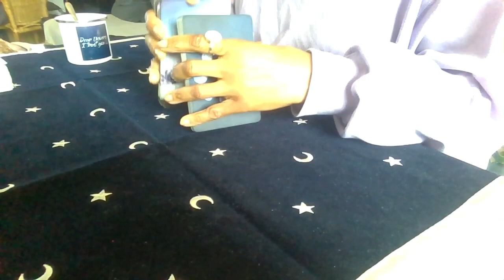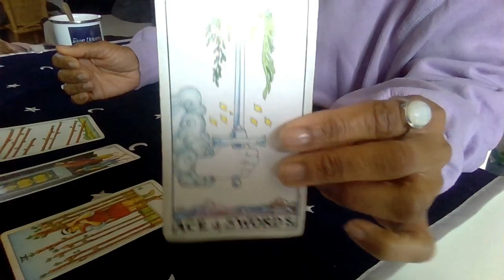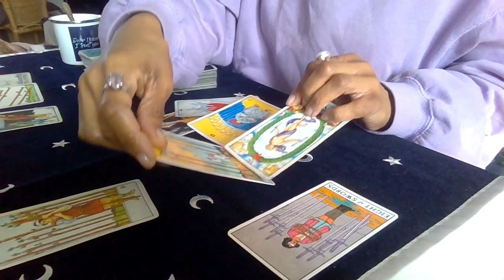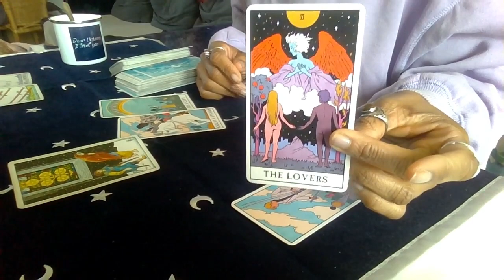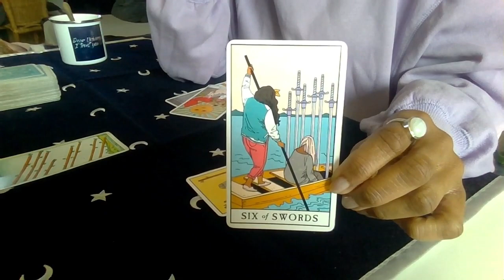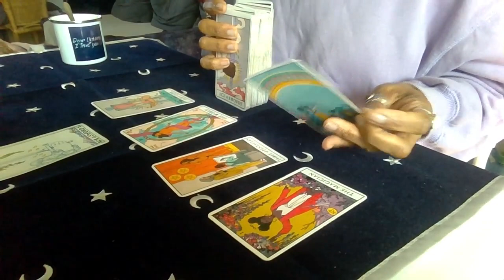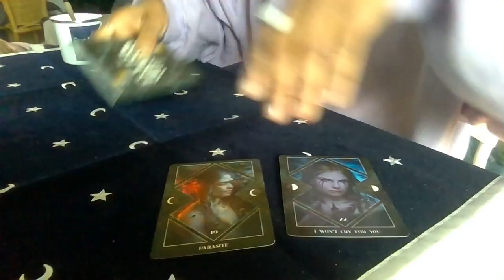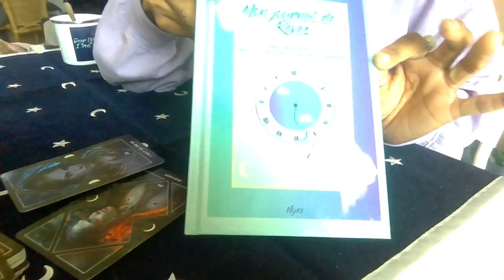Capricorne🌕 7 Mars | Vous lui avez donné votre dernier cadeau, vous avez versé vos dernières larmes.